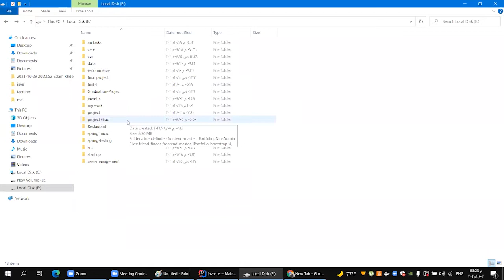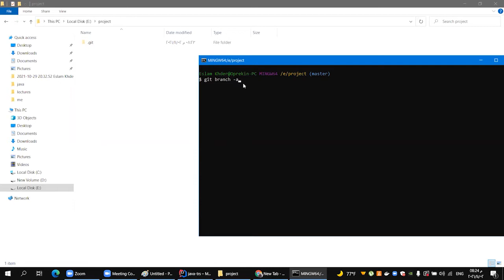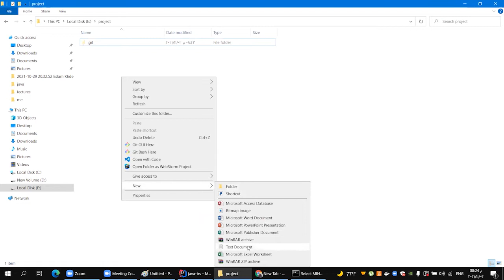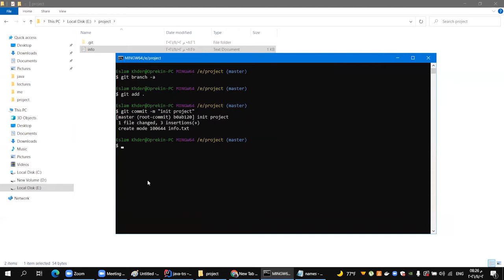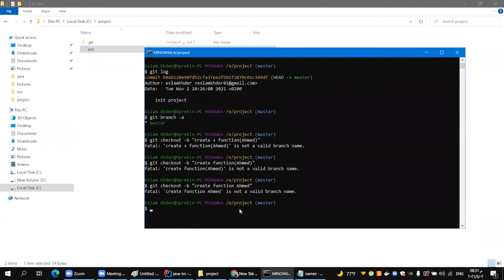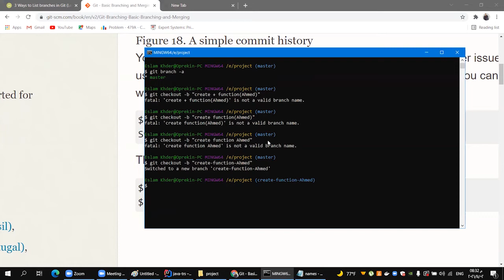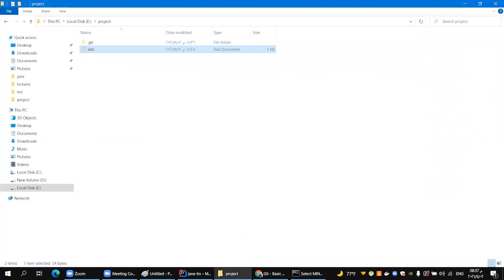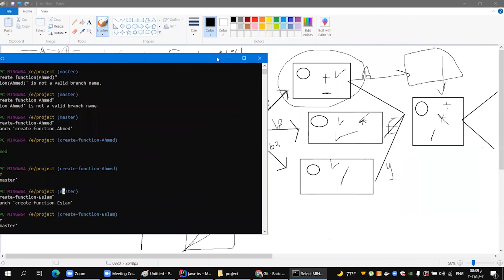branch with team Round 1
Teamwork is the collaborative effort of a group to achieve a common goal or to complete a task in the most effective and efficient way.[1][2] This concept is seen within the greater framework of a team, which is a group of interdependent individuals who work together towards a common goal.[3] The four key characteristics of a team include a shared goal, interdependence, boundedness and stability, the ability to manage their own work and internal process, and operate in a bigger social system. [4] Basic requirements for effective teamwork are an adequate team size. The context is important, and team sizes can vary depending upon the objective. A team must include at least 2 or more members, and most teams range in size from 2 to 100. Sports teams generally have fixed sizes based upon set rules, and work teams may change in size depending upon the phase and complexity of the objective. Teams need to be able to leverage resources to be productive (i.e. playing fields or meeting spaces, scheduled times for planning, guidance from coaches or supervisors, support from the organization, etc.), and clearly defined roles within the team in order for everyone to have a clear purpose.[5][6][7][8] Teamwork is present in any context where a group of people are working together to achieve a common goal.[1] These contexts include an industrial organization (formal work teams), athletics (sports teams), a school (classmates working on a project), and the healthcare system (operating room teams). In each of these settings, the level of teamwork and interdependence can vary from low (e.g. golf, track and field), to intermediate (e.g. baseball, football), to high (e.g. basketball, soccer), depending on the amount of communication, interaction, and collaboration present between team members. E. g. Team work coordinates the work as early as possible
GitHub, Inc. is a provider of Internet hosting for software development and version control using Git. It offers the distributed version control and source code management (SCM) functionality of Git, plus its own features. It provides access control and several collaboration features such as bug tracking, feature requests, task management, continuous integration and wikis for every project.[4] Headquartered in California, it has been a subsidiary of Microsoft since 2018.[5]

It is commonly used to host open-source projects.[6] As of January 2020, GitHub reports having over 40 million users[7] and more than 190 million repositories[8] (including at least 28 million public repositories).[9] It is the largest source code host as of April 2020.[10]

Jira (/ˈdʒiːrə/ JEE-rə)[4] is a proprietary issue tracking product developed by Atlassian that allows bug tracking and agile project management.

Contents
1 Naming
2 Description
3 License
4 Security
5 Evolution
6 See also
7 References
8 External links
Naming
The product name is a truncation of Gojira, the Japanese word for Godzilla.[5] The name originated from a nickname Atlassian developers used to refer to Bugzilla, which was previously used internally for bug-tracking.[5]

Description
According to Atlassian, Jira is used for issue tracking and project management by over 180,000 customers in 190 countries.[6] Some of the organizations that have used Jira at some point in time for bug-tracking and project management include Fedora Commons,[7] Hibernate,[8] and the Apache Software Foundation, which uses both Jira and Bugzilla.[9] Jira includes tools allowing migration from competitor Bugzilla.[10]

Jira is offered in four packages:[11]

Jira Work Management is intended as generic project management.
Jira Software includes the base software, including agile project management features (previously a separate product: Jira Agile).
Jira Service Management is intended for use by IT operations or business service desks.
Jira Align[12] is intended for strategic product and portfolio management